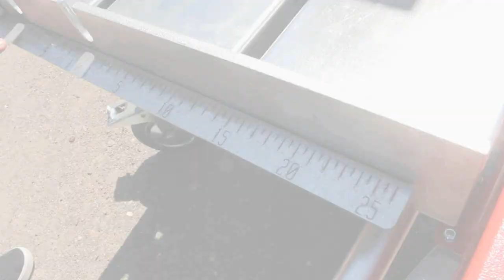Falazótéglák vágása az EUROKOMAX MS700 vizes téglavágógéppel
Ár és készletinformációért kattints a linkre!

Építőipari és kertészeti gépek
Kereskedelem - Kölcsönzés - Szerviz
1174 Budapest, Orgoványi u. 34.